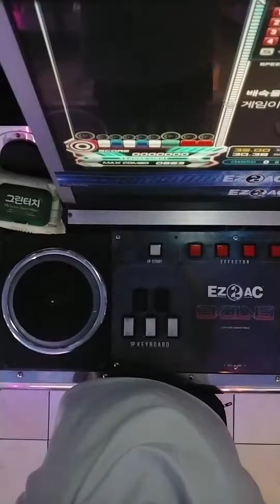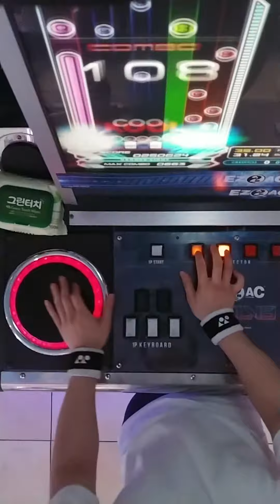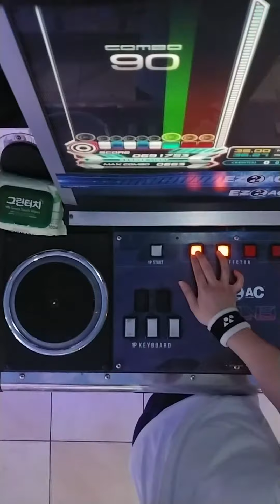【EZ2AC】 7K GEHENNA [pilgrimage 2P SIDE] 73.8% 691,753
개날먹